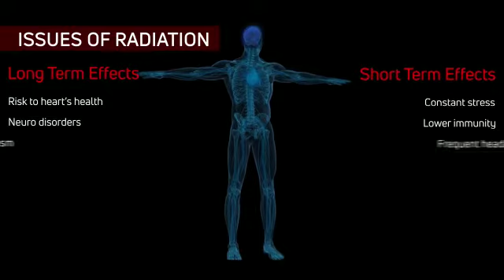Safeguard your family's health from harmful radiations emitting from electronic devices. # Modicare